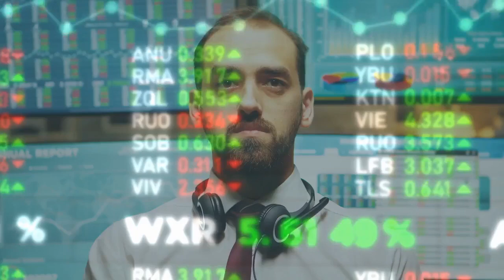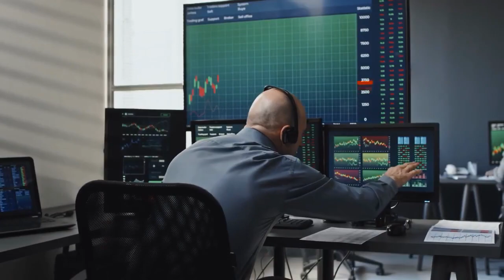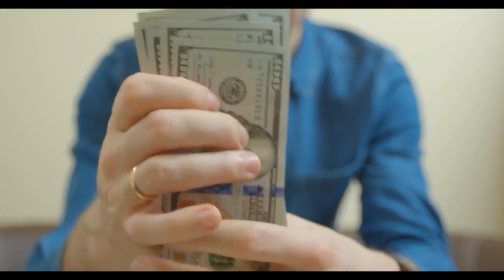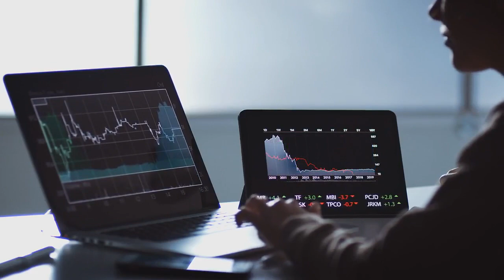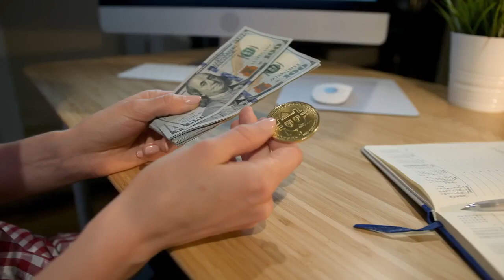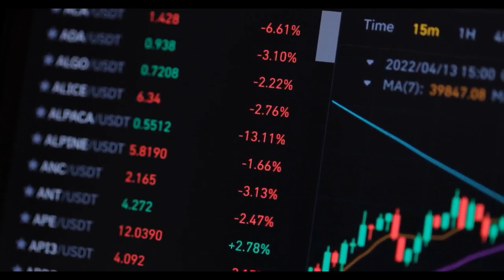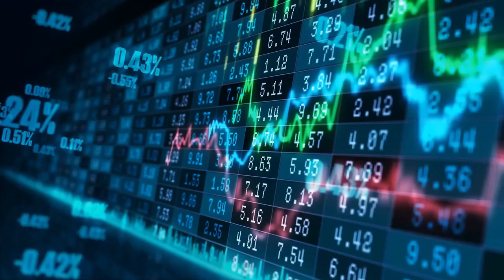AMC STOCK : THIS IS GETTING OUT OF CONTROL! GET READY MASSIVE SHORT SQUEEZE IS COMING FOR AMC STOCK